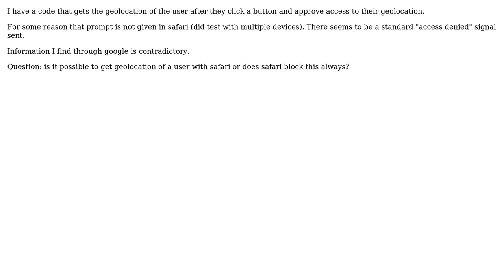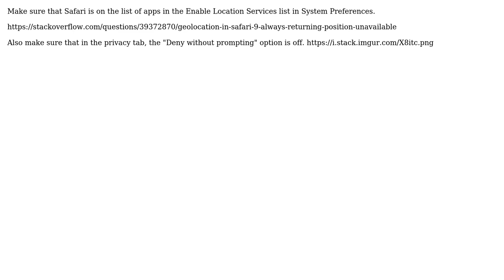Geolocation on safari not working (no permission prompt)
With thanks & praise to God, and with thanks to the many people who have made this project possible! You are responsible for your own actions.